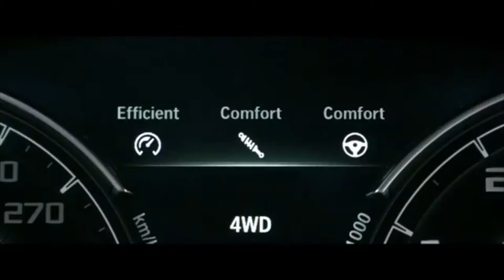THE ALL NEW BMW M5 WORLD PREMIERE (LIVE)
BMW unveils all new BMW M5 in frankfurt auto show And in this video i show you the first look and walkaround of BMW M5